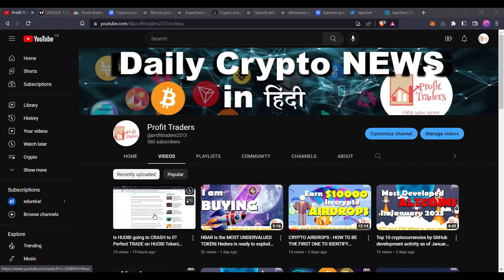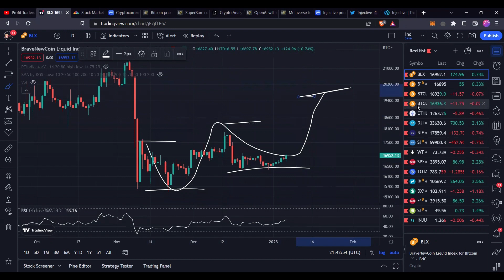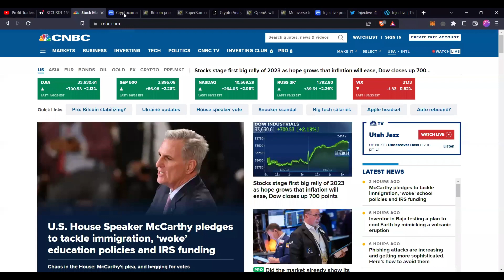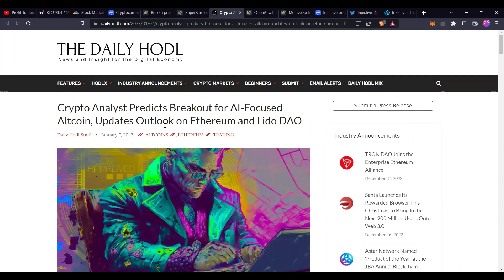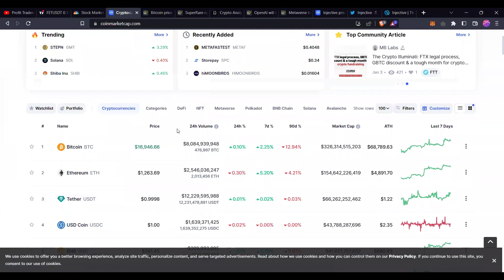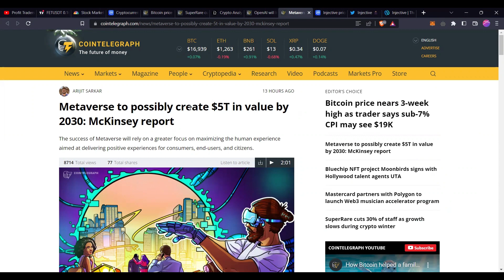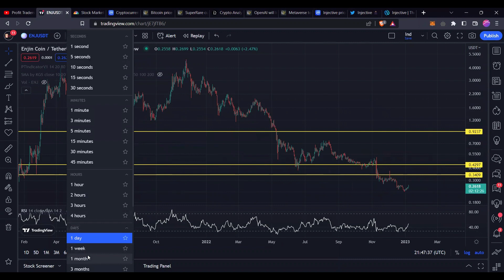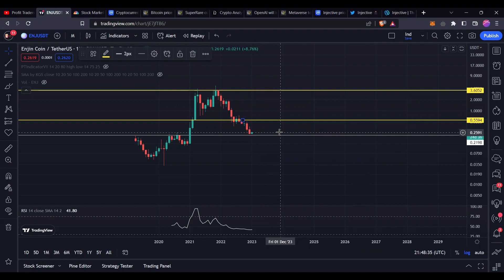Metaverse to possibly create $5T in value by 2030 - Pick these GEMS - META, SANDBOX, MANA, ENJIN